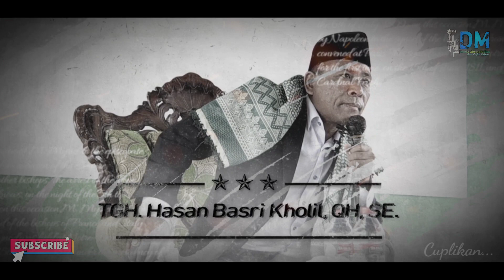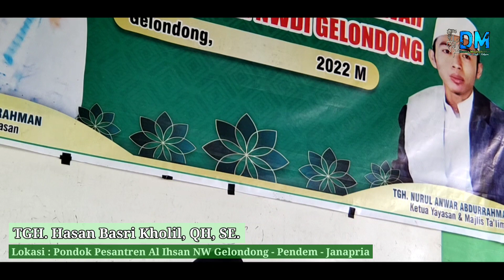TGH. Hasan Basri Kholil,QH.,SE.‼️BAHYANYA ANAK ZAMAN NOW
JUDUL : CERAMAG LUCU TGH. HASAN BASRI
tag.